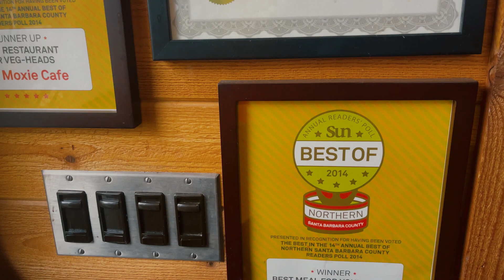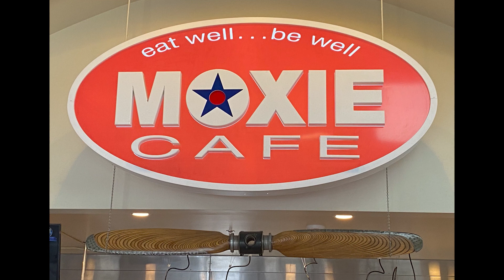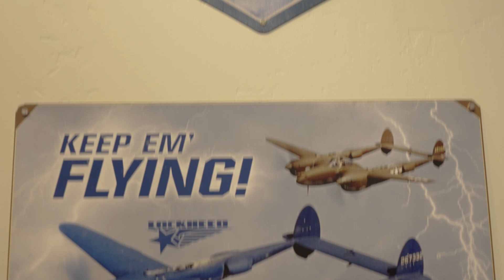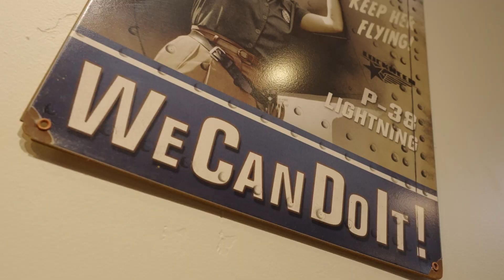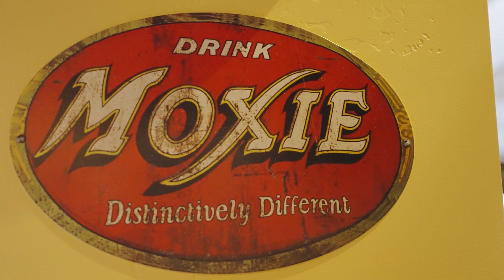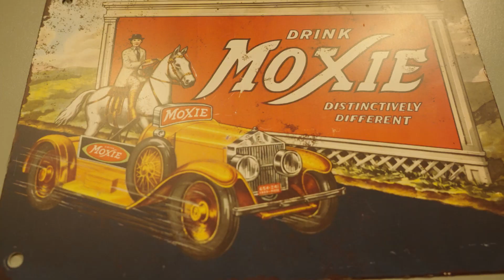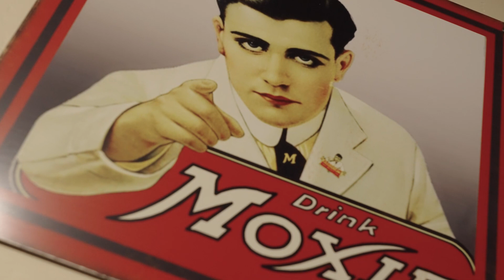First Fridays at Four Episode 9: Playing Together - Two Clarinets and Bassoon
Playing together again.  During the pandemic, friends and musicians Caroline Tobin, Nancy Mathison, and John Dilworth, missing the pleasure of making music together, began meeting outdoors just for the joy of playing together.  In this episode of Philharmonic First Fridays, enjoy listening to the exciting, challenging, and unusual selections from this trio of two clarinets and a bassoon, a wild range of music, from Mozart to Scott Joplin, filmed at our local Moxie Cafe.

1. W.A.Mozart     Divertimento #1   Allegro-Adagio-Rondo

2. Arthur Frackenpohl  Two Movements    Elegy and Dance

3. Peter Schickele   Dances for 3    Tango
                           Divertimento     Waltz-Rondo

4. Charles Avison   Sonate a Trois   Adagio-Allegro

5. Scott Joplin   Elite Syncopations

Caroline Tobin, clarinet
Nancy Mathison, clarinet
John Dilworth, bassoon
Barbara Hirsch, audio engineer
Theo Dilworth, videographer
Moxie Cafe, venue

John Dilworth and Carole Maurer
                 Caroline Tobin